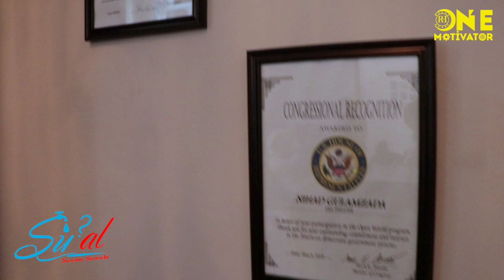Azərbaycanın Terminatoruna Motivatorun Suprizi Var / İmran Lalayev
Motivatorun növbəti verilişi İmran Lalayeve həsr olunub. Motivatordan İmran Lalayevə  sürpriz olunub, əgər suprizin nə olduğunu bilmək istəyirsinizsə verilişi izləyə bilərsiniz. Verilişdə eynilə Ruslan Məmmədov və İlyas Danilov iştirak eləyir.
Bizi izlədiyiniz üçün təşəkkürlər hər birinizə

CEO : Rufet Hesenov
General Manager: Fuad Aliyev
Layihe rehberi: Natiq Suleymanov
Creative Manager: Natiq Suleymanov
Ssenari müellifi: Orxan Jafarli
Quruluşçu rejissor: Hafiz Ağazadə
Montaj rejissoru: Elgün Əliyev
Videoqraf: Elnur Nabiyev
Videoqraf: Yaqub Teymurov
Işıq ustası: Amil Axundzadə
Quraşdırma,Rəng və VFX: Yaqub Teymurov
Səs rejissoru: Elmar Məmmədova
Musiqi redaktoru: Xanım Məmmədovə
Dizayner: Səbinə İmanova
Copywriter: Xəyalə Cabbarova
Geyim rəssamı: Tərlanə Hacıyeva
Sürücü: Elvin Məmmədov, Rasim Kərimov, Amal Balayev, Cavid Hacıyev
İnzibati işlər: Elnara Aliyeva

Rüfət Həsənov ©
Motivator Azərbaycanda biznesi stimullaşdırmaq üçün qlobal bir biznes layihəsidir. Kanalda bütün müəllif hüquqları qorunur. Hörmətlə: "WediaCorp Azərbaycan" © Video'nun başqa youtube kanallarinda yayımlanması qadağandır !!!